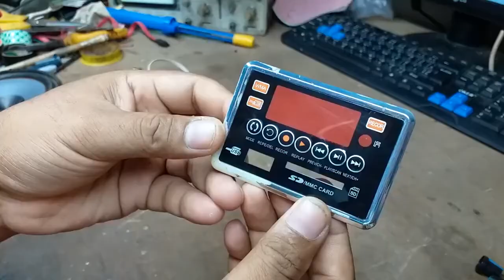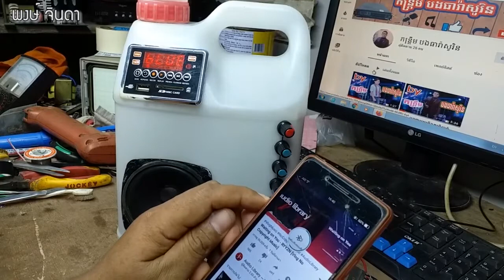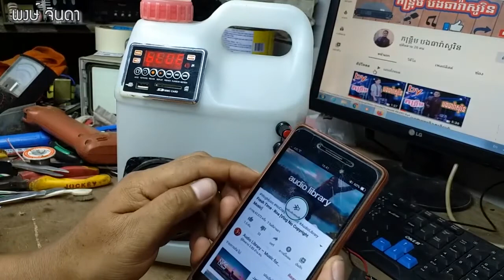Bluetooth Put bluetooth and speakers into the gallon.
diy & repair Home-made